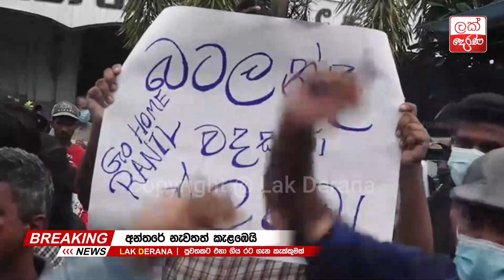🔴අන්තරේ නැවතත් අරගලේ | Very Special News | Breaking News Sri Lanka | SirasaNews | Ada Derana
» Lak Derana
WEB               : coming soon